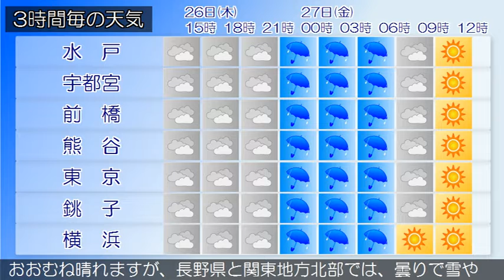2019/12/26 関東地方の天気予報 昼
伊豆諸島では、２６日夜のはじめ頃から２７日明け方まで竜巻などの激しい突風や急な強い雨、落雷に注意してください。前線が東シナ海から日本の南にのびています。前線上の東シナ海と日本の南に低気圧があって、それぞれ東へ進んでいます。東京地方は、曇りとなっています。２６日は、日本の南の前線や低気圧の影響により、曇りで夜遅くは雨となるでしょう。伊豆諸島では、夜は雷を伴う所がある見込みです。２７日は、低気圧の影響で明け方まで雨が降るでしょう。その後は冬型の気圧配置となるため、次第に晴れとなる見込みです。伊豆諸島では、明け方まで雷を伴い激しく降る所がある見込みです。関東甲信地方は、曇りとなっています。２６日は、日本の南の前線や低気圧の影響により、曇りで夜は雨となり、山沿いでは雪の降る所があるでしょう。伊豆諸島と関東地方沿岸部では、雷を伴う所がある見込みです。２７日は、はじめ低気圧の影響で雨が降り、伊豆諸島と関東地方沿岸部では、雷を伴い激しく降る所があるでしょう。その後は冬型の気圧配置となるため、おおむね晴れますが、長野県と関東地方北部では、曇りで雪や雨が降る見込みです。関東地方と伊豆諸島の海上では、２６日はうねりを伴って波が高く、２７日はしけるでしょう。船舶は高波に注意してください。